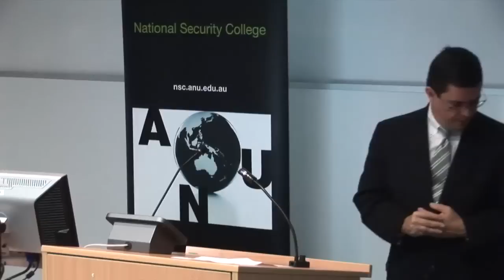End of an era? US economic policy challenges: implications for America's Asia-Pacific strategy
Throughout history economic strength has been a defining quality of great powers, underpinning their ambitions, influence, diplomatic endeavours and military strength. Do changing power relativities within the Asia-Pacific Region and the impact of ongoing financial instability herald possible strategic change? In this National Security College Public Seminar, Mr Mark Thirlwell and Dr Thomas G. Mahnken will address the economic policy challenges confronting the United States and assess their implications for its Asia-Pacific strategy.

Mr Mark Thirlwell is the Director of the International Economy program at the Lowy Institute for International Policy. Mark has been an economist in the Bank of England's international division; he also spent some time in the Bank's UK structural economic analysis division. He subsequently joined JP Morgan as a vice president in the economic research department. Before joining the Lowy Institute, Mark was senior economist at the Australian Export Finance and Insurance Corporation from 1999 to 2003.

Dr Thomas G. Mahnken is currently Jerome E. Levy Chair of Economic Geography and National Security at the U.S. Naval War College and a Visiting Scholar at the Philip Merrill Center for Strategic Studies at The Johns Hopkins University's Paul H. Nitze School of Advanced International Studies (SAIS). Dr Mahnken served as the Deputy Assistant Secretary of Defense for Policy Planning from 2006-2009. He was the primary author of the 2008 National Defense Strategy and contributing author of the 2006 Quadrennial Defense Review.